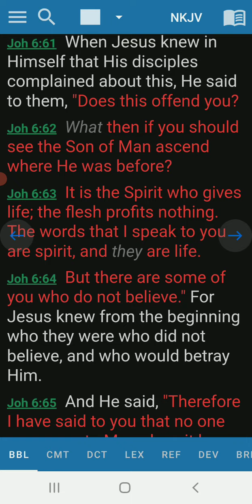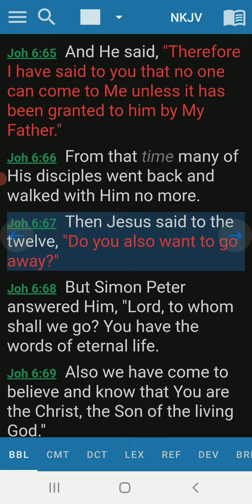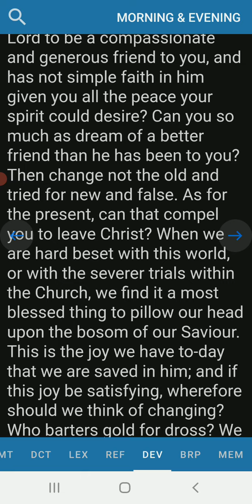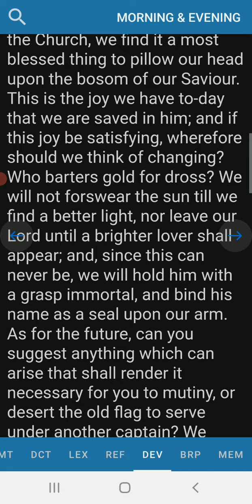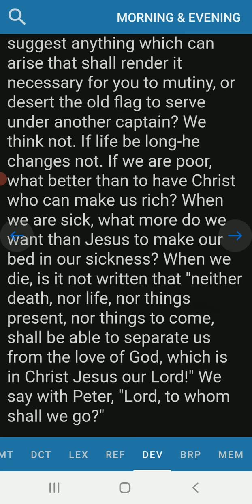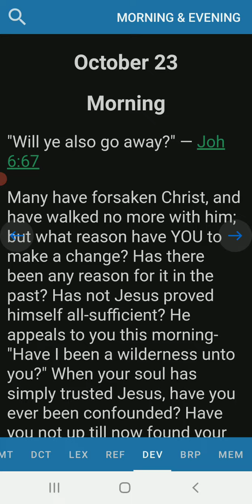Morning Devotion John 6:67